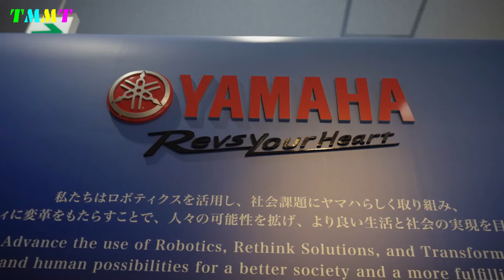2025 THE NEW YAMAHA SEROW 250 INTRODUCED!!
2025 THE NEW YAMAHA SEROW 250 INTRODUCED!!

Yamaha “Serow” has a chance to rise!! Is the new model air-cooled using existing power sources? Or repartition with water cooling?

Yamaha's masterpiece Trail Thero 250 went out of print after the 2020 model year. There are still strong calls for it to return, but we're told there is some movement within Yamaha regarding the Theroux. Based on the information we have obtained so far, the revival of a mountain pass similar to Sero is a possibility.